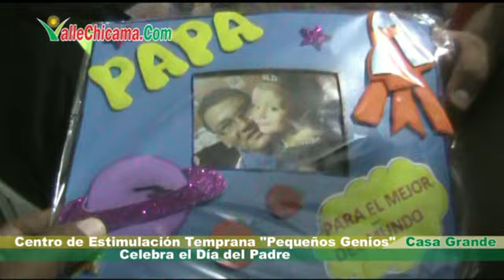Casa Grande Centro de Estimulación Temprana Pequeños Genios Celebra el Día del Padre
Noticias de Trujillo Perú, El Valle Chicama y el Mundo: Más Noticias